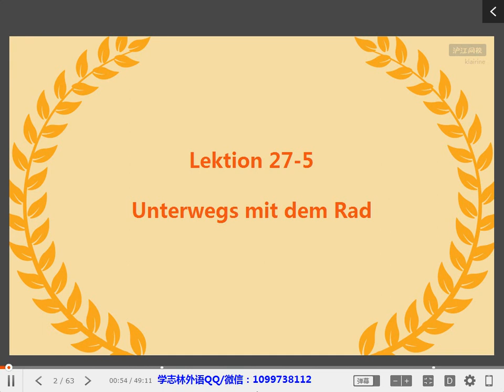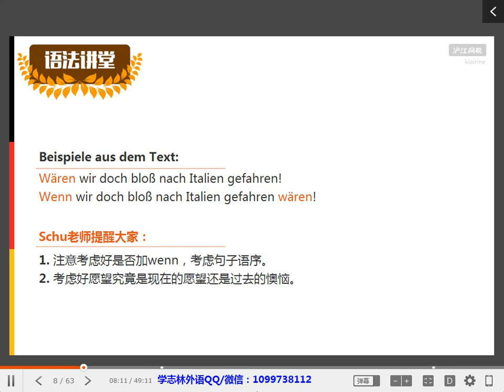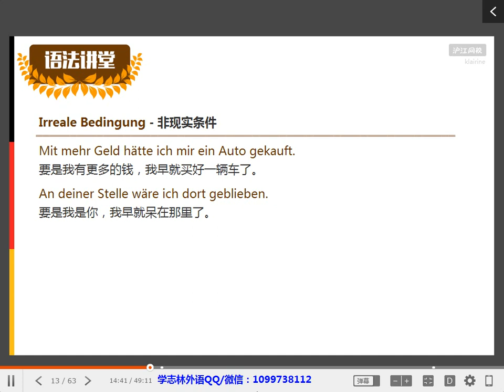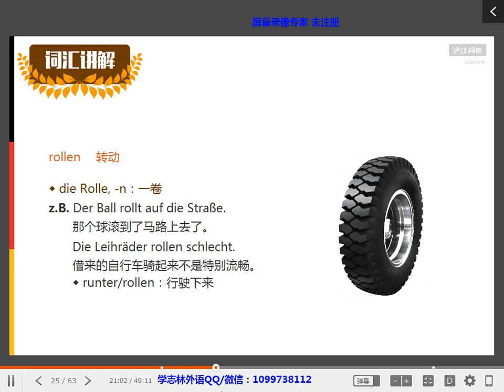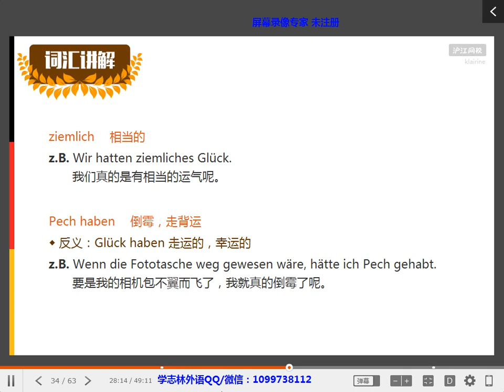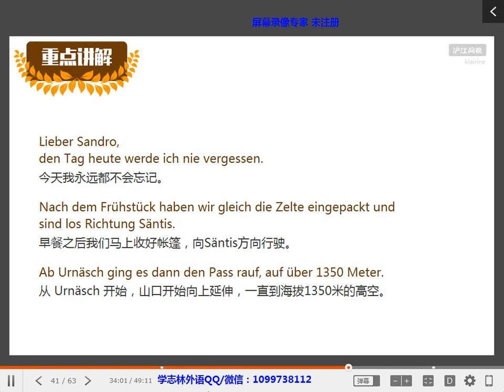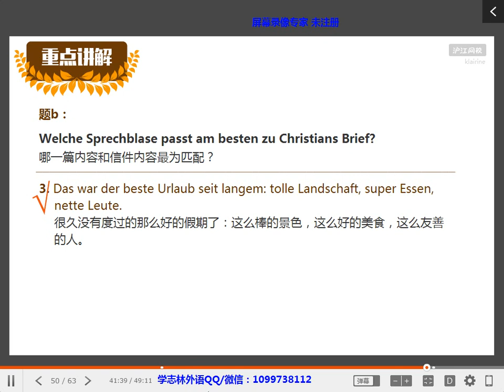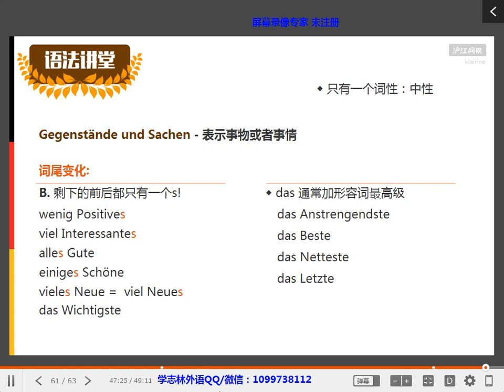182 L27 5 Unterwegs mit dem Rad